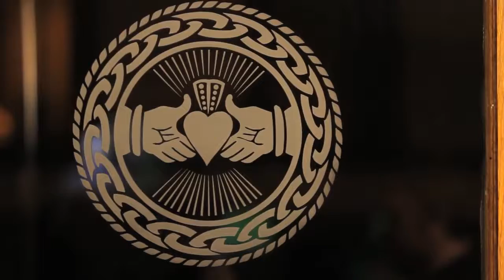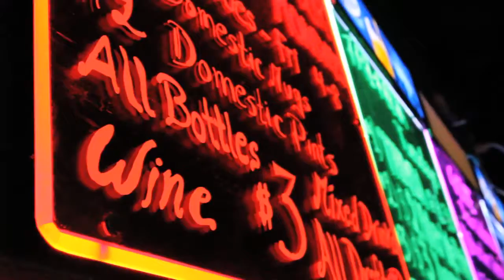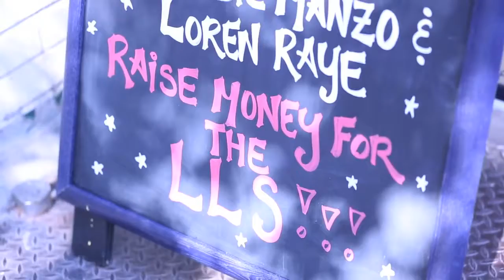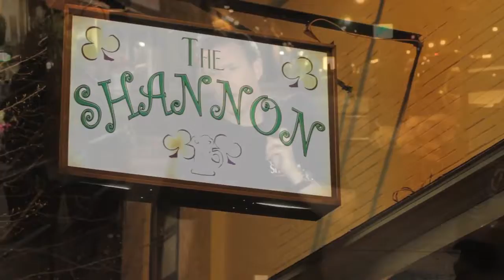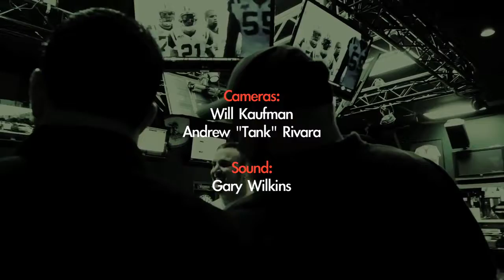05 The Shannon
Niteclub Ratings - Episode 105 - The Shannon Bar in Hoboken NJ. A fun new reality series starring “eMoney,” who travels throughout the US, to film and party at one of the top nightclubs in the city; inviting special celebrity guests as available. Showcasing new artists.
Starring: Eric (eMoney) Murray; Priscella Holyfield; Brittney Allen; Music by Traladonna; and Trapped in Static. Directed by David Wenzel.